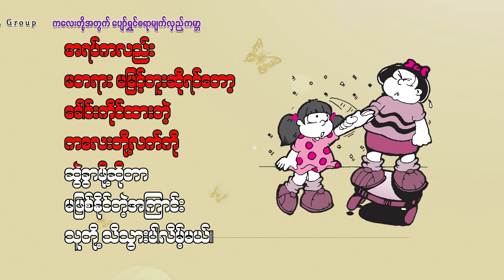ပျော်ရွှင်စရာ မျက်လှည့်ကမ္ဘာ _ 37 (လက်မောင်းစွမ်းအား)